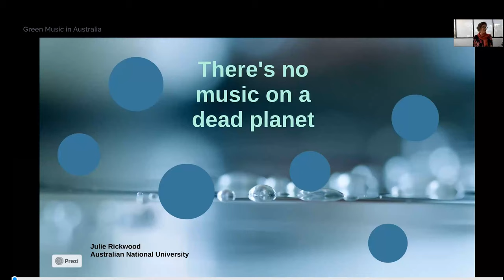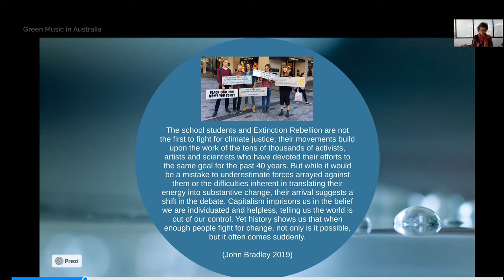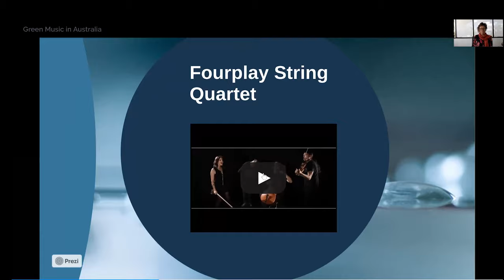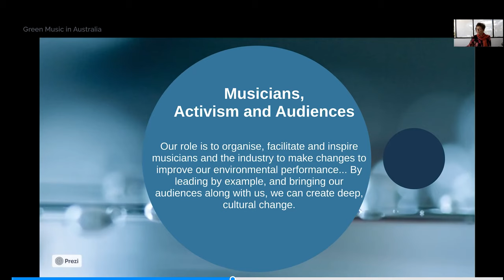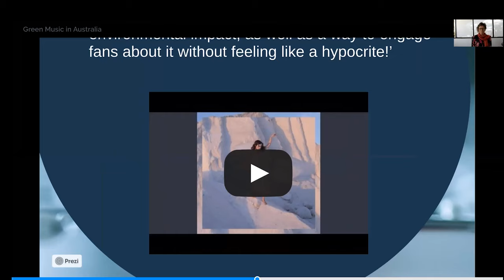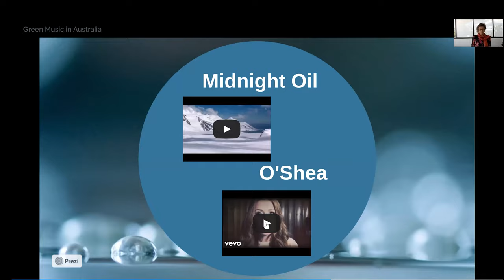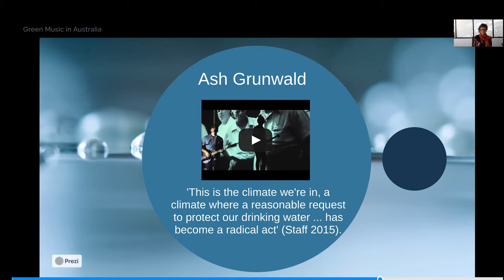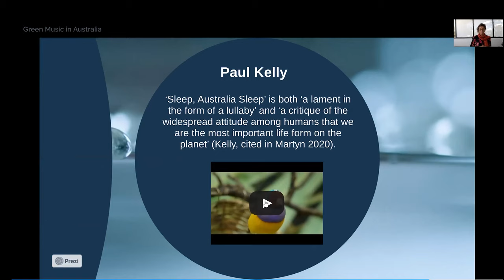Julie Rickwood – There’s no music on a dead planet: ‘Green Music’ Australia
Julie Rickwood

Julie is a music and performance researcher and practitioner based in Canberra, working at The Australian National University (ANU). Her research has concentrated on popular music and community choirs, examining intersections with cross-cultural exchange and common ground, gender, identity, place, heritage, and the environment.